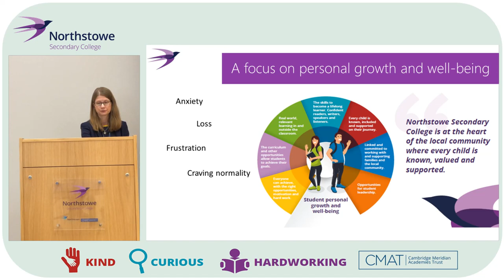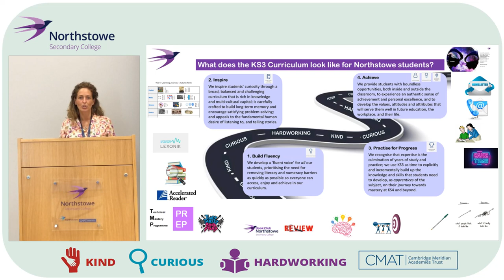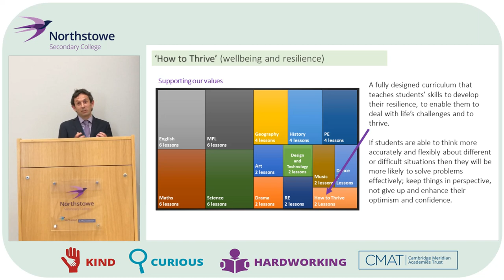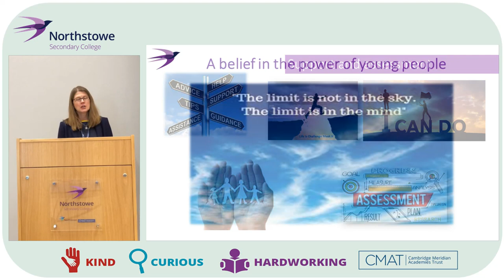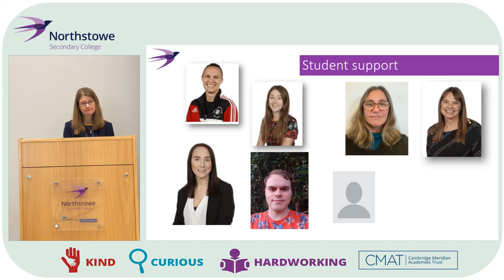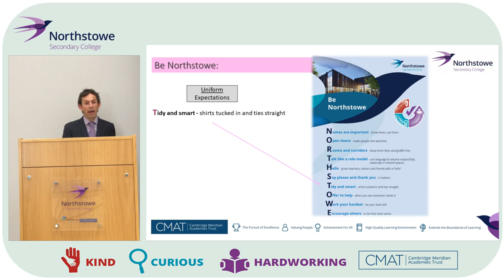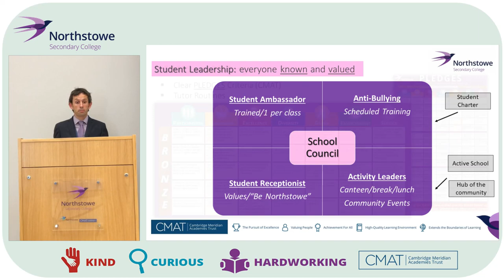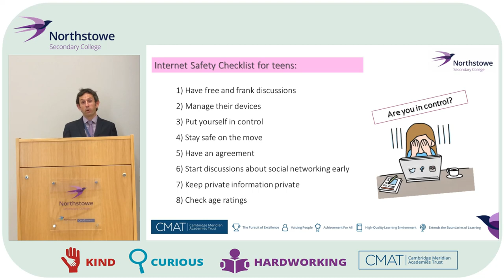NSC - Meet the tutor evening - 8th July 2020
With COVID-19 restrictions still in place, we have moved our "Meet the Tutor" evening online.
Please watch this video and and then use the links provided in your e-mail to join the online meeting (using Microsoft Teams) to meet your tutor and fellow tutees.